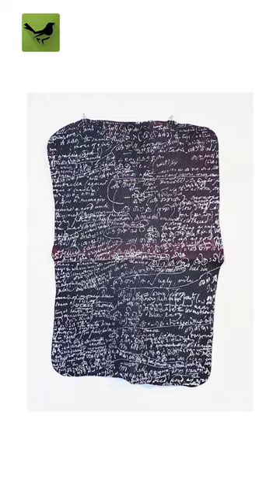ചരിത്രമില്ലാത്തവരുടെ മൊഴികൾ | Sajan Mani | Artist | Keraleeyam Web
സാജൻ മണിയുടെ കല ചരിത്രമില്ലാത്തവർ എന്ന് വിളിക്കപ്പെട്ടവരുടെ മൊഴികളും സത്യവാങ്മൂലങ്ങളും രേഖപ്പെടുത്തുന്ന, അവരുടെ ചരിത്രത്തെ ആഴത്തിൽ ദൃശ്യമാക്കുന്ന പ്രവർത്തനമാണ്. ദലിതർക്ക് ചരിത്രമില്ലെന്ന ആഖ്യാനത്തേയും വ്യാഖ്യാനത്തേയും ചോദ്യം ചെയ്യുന്നതും വെല്ലുവിളിക്കുന്നതുമാണ്. പൊയ്കയിൽ അപ്പച്ചന്റെ ഗാനങ്ങളിലെ വാക്കുകൾ ചുമരിലെഴുതിക്കൊണ്ടേയിരിക്കുന്ന മനുഷ്യനെ അദ്ദേഹത്തിന്റെ കാസ്റ്റ്-പിറ്റൽ എന്ന കല അവതരണത്തിൽ കാണികൾ കണ്ടുമുട്ടുന്നു. റബ്ബർ ഷീറ്റുകൾ മാധ്യമമാക്കി ഈ ചരിത്രത്തിന്റെ മാനിഫെസ്റ്റോ അദ്ദേഹം ലിഖിത കലാരൂപത്തിലാക്കുന്നു. കേരളത്തിന്റെ കലാചരിത്രത്തിൽ അതിനാൽ തന്നെ സാജൻ മണി തീർത്തും മൗലികമായ, വ്യതിരക്തമായ ഇടം നേടുന്നത് ഇങ്ങിനെയാണ്. "വേക്കപ്പ് കാൾ ഫോർ മൈ ആൻസിസ്റ്റേഴ്സ്" എന്ന ശീർഷകത്തിലുള്ള സാജന്റെ കലാപ്രവർത്തനം ചരിത്രം എന്ന പ്രക്രിയയിലെ എല്ലാ വിധ ആധിപത്യശക്തികളേയും ചോദ്യം ചെയ്യുന്നു.

ബെർലിൻ എത്നിക്ക് മ്യൂസിയത്തിൽ മറഞ്ഞു കിടന്ന നിരവധി മലയാളി മനുഷ്യരുടെ ചിത്രങ്ങൾ കണ്ടെത്തി അവയെ കലയാക്കി മാറ്റുകയാണ് സാജനിപ്പോൾ തുടരുന്ന ഒരു പ്രൊജക്ട്. നാസി തത്വശാസ്ത്രത്തിൽ അടിയുറച്ചു വിശ്വസിച്ച ഒരു നരവംശശാസ്ത്രജൻ 20-ാം നൂറ്റാണ്ടിന്റെ ആദ്യ പാദം പിന്നിടുമ്പോൾ കേരളത്തിലെത്തി എടുത്ത ഫോട്ടോകളാണ് ഇവ. ദലിതർ മനുഷ്യരല്ലെന്ന് സ്ഥാപിക്കാനായിരുന്നു ഈ ഫോട്ടോയെടുപ്പ്. ടേപ്പുവെച്ച്  മനുഷ്യശരീരത്തിന്റെ അളവുകൾ എടുക്കുന്ന ഫോട്ടോകളടക്കം സാജൻ കണ്ടെത്തിയതോടെ മറ്റൊരു കേരള ചരിത്രവും അതോടൊപ്പം കലാചരിത്രവും ഉണ്ടാവുകയായിരുന്നു.

ബെർലിനിലെ പ്രശസ്തമായ വൈസെൻസി ആർട്ട് സ്കൂളിൽ നിന്ന് മാസ്റ്റേഴ്സ് ബിരുദവും, കണ്ണൂർ, മൈസൂർ യൂണിവേഴ്സിറ്റികളിൽ നിന്നും ഇംഗ്ളീഷ് സാഹിത്യത്തിലും, കലയിലും ബിരുദങ്ങളും നേടിയ സാജൻ മണി 2021-ൽ ബെർലിൻ ആർട്ട് പ്രൈസ് ലഭിക്കുന്ന ആദ്യ ഇന്ത്യക്കാരനാണ്. നിരവധി അന്താരാഷ്ട്ര ബിനാലെകൾ, ഫെസ്റ്റിവലുകൾ, എക്സിബിഷനുകൾ, റെസിഡൻസികൾ എന്നിവയിൽ പങ്കെടുത്തിട്ടുണ്ട്. 2022-ൽ നെതർലാൻഡ് സർക്കാരിന്റെ പ്രശസ്തമായ പ്രിൻസ് ക്ലൗസ് ഫോണ്ട് മെന്റർഷിപ്പ് അവാർഡ്, ഹലോ ഇന്ത്യയിൽ നിന്നും ബ്രേക്ക്യു ആർട്ടിസ്റ്റ് ഓഫ് ഇയറും നേടി. 2019 മുതൽ 2022 വരെയുള്ള കാലയളവിൽ, ബെർലിൻ നിയമനിർമ്മാണസമിതിയുടെ കലാപരമായ ഗവേഷണ ഗ്രാന്റ്, ബ്രൗൺഷ്വീഗ് പ്രോജക്ടുകളിൽ നിന്നുള്ള ഫൈൻ ആർട്സ് സ്കോളർഷിപ്പ്, ജർമ്മനിയിലെ അക്കാദമി ക്രോസ് സോളിറ്റ്യൂഡ് ഫെലോഷിപ്പ് എന്നിവ ലഭിച്ചു.

ഈ ദീർഘ സംഭാഷണത്തിൽ വിവിധ അടരുകളുള്ള തന്റെ കലാപ്രവർത്തനത്തെക്കുറിച്ച് സാജൻ മണി വിശദമാക്കുന്നു. പടിഞ്ഞാറുള്ളവരുടെ ഇന്ത്യക്കാർ ആരെന്ന ചോദ്യവും അദ്ദേഹം അവതരിപ്പിക്കുന്നു. ഇനി ചെയ്യാൻ ഉദ്ദേശിക്കുന്ന കലാ പ്രൊജക്ടിനെക്കുറിച്ച് ഈ സംഭാഷണത്തിൽ അദ്ദേഹം പറയുന്നു. ബിനാലെ, മാൻകിബാത്-ജനശക്തി ചിത്ര പ്രദർശനം തുടങ്ങിയവയെക്കുറിച്ചുള്ള തന്റെ നിലപാടുകൾ ശക്തമായി പ്രകടിപ്പിക്കുകയും ചെയ്യുന്നു.

Since 1998, Keraleeyam has been involved in journalistic reporting and inquiring for solutions to issues of environmental and social injustice. Through our detailed ground reports, features, analyses, and interviews, we present these issues to the Malayalee audience. Started as a 6 pages newspaper sized fortnightly called “Jagratayude Keraleeyam”, we have come a long way since our inception.